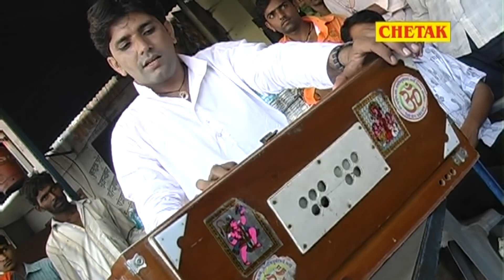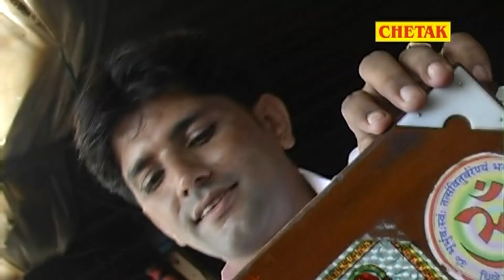रानी रंगीली 2020 सुपरहिट सांग ~ Darudo Piwa To Dhola Vijaynagar Me ~Latest Rani Rangili Daru Song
रानी रंगीली 2020 सुपरहिट सांग ~ Darudo Piwa To Dhola Vijaynagar Me Chala ~Latest new Rani Rangili Daru Song
Singer - Rani Rangili
Song - Darudo Piwa to
Album - Kilyana Mordi
Video - Chetak Cassettes
Artist - Rani rangili